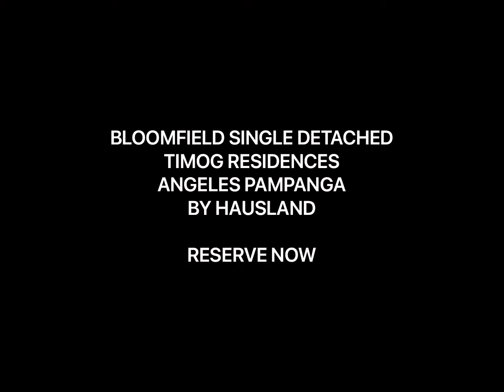❤️BLOOMFIELD SINGLE DETACHED TIMOG RESIDENCES ANGELES PAMPANGA BY HAUSLAND RESERVE NOW‼️